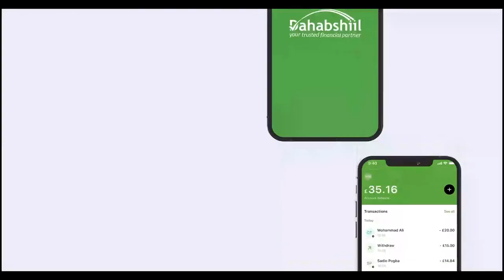"Hadii Doorashada wakhtigeeda la qaban waayo, Shacabka Somaliland waan..." Xisbiga Waddani.